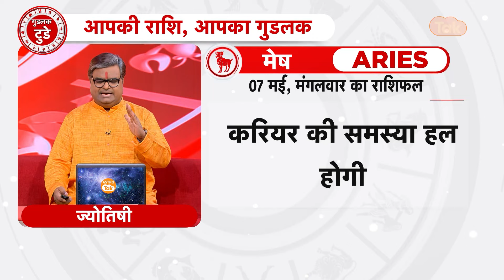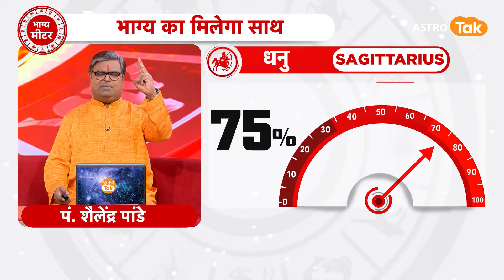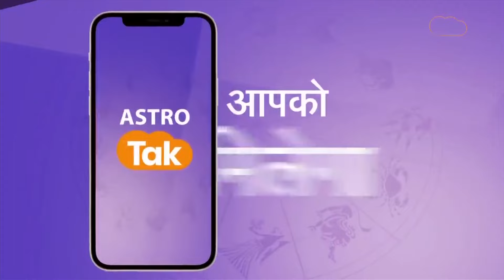07 May 2024 | शैलेंद्र पांडेय की भविष्यवाणी | Shailendra Pandey | AstroTak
शैलेंद्र पांडेय की भविष्यवाणी- 07 May 2024 : जानिए अपने दिन का राशिफल साथ ही कौन सा रंग है आपके लिए शुभ और कितने प्रतिशत भाग्य देगा आपका साथ...सिर्फ शैलेंद्र पांडेय की भविष्यवाणी में...

Daily Horoscope for 07 May 2024 by shailendra pandey